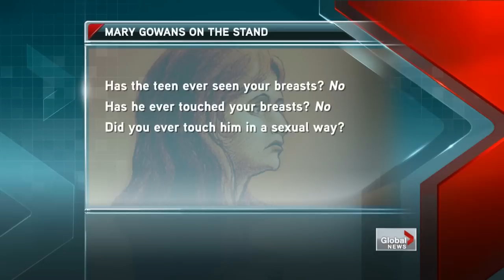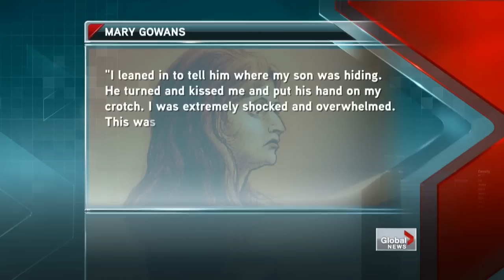Teacher on trial for sexual assault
Thu, Sep 13: Teacher Mary Gowans took to the stand on Thursday facing sexual assault charges stemming from a relationship with a former student. Catherine McDonald reports.